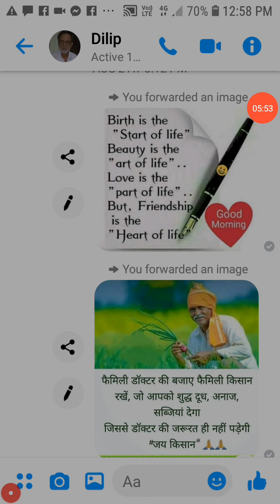agron III 13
Dr.B.S.POONIA